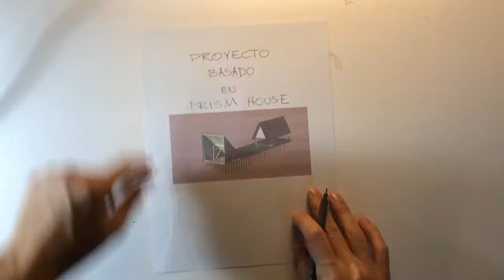Pasos para un croquis isométrico extruído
Video corto realizado para el taller Docencia remota, impartido por Estíbaliz Perez, Escuela de Arquitectura y Urbanismo del TEC, Costa Rica.
Realizado en iMovie